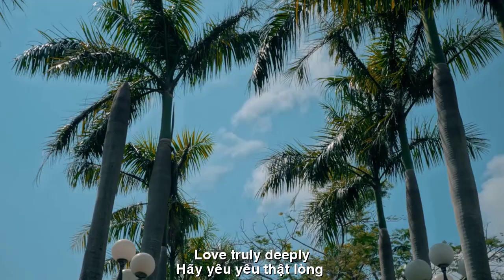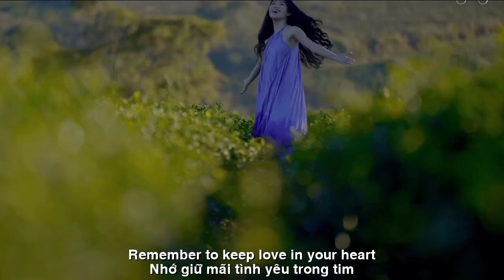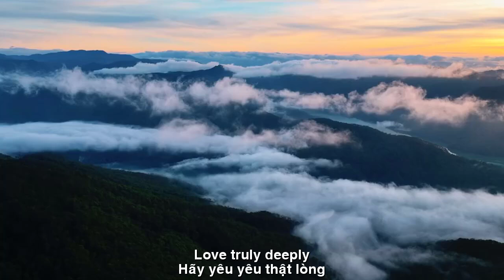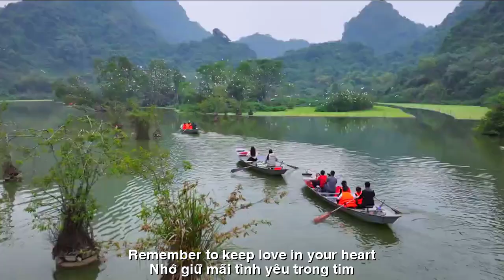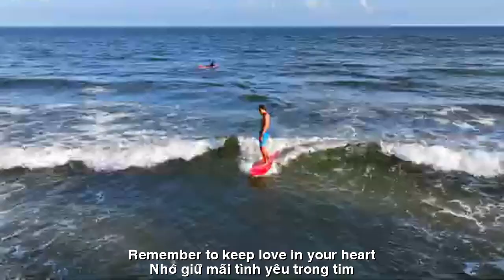[FULL HD]HÃY YÊU YÊU THẬT LÒNG||LOVE TRULY.LOVE TRULY ||CA SỸ THẠCH THẢO'S-THẠCH THẢO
TÁC PHẨM:HÃY YÊU...
YÊU THẬT LÒNG
LOVE TRULY.LOVE TRULY
THƠ:-THẠCH THẢO
SÁNG TÁC:NS QUANG DAU
TRÌNH BÀY:CA SỸ THẠCH THẢO'S